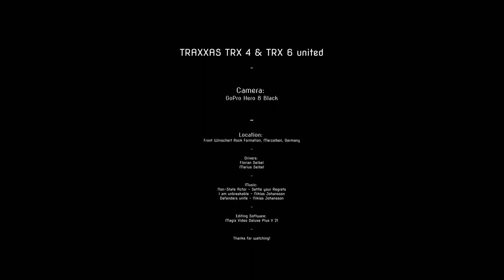TRAXXAS TRX 4 & TRX 6 - UNITED on one tour